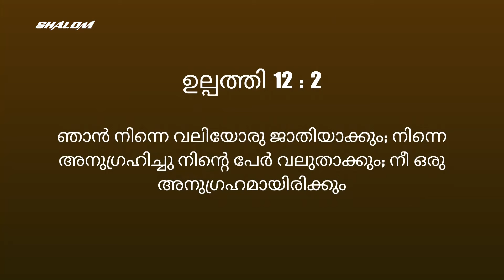വിശ്വാസം | Br Aby Shalom | UPPER ROOM 507 | Shalom Ministries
SHALOM MINISTRIES
TRANSFORMING LIVES FROM DARKNESS TO LIGHT

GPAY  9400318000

Thankyou!